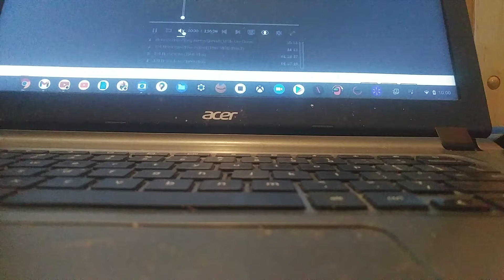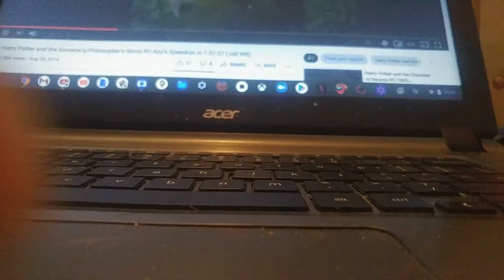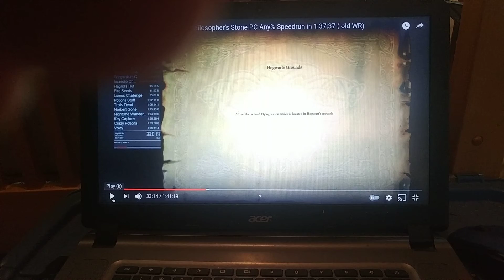Harry Potter PC Herbology Class & Incendio Challenge